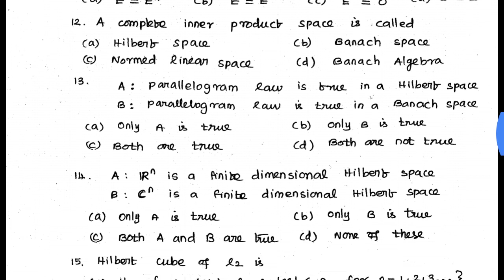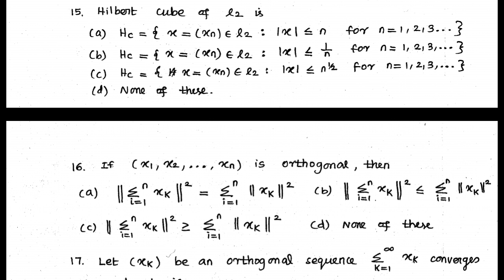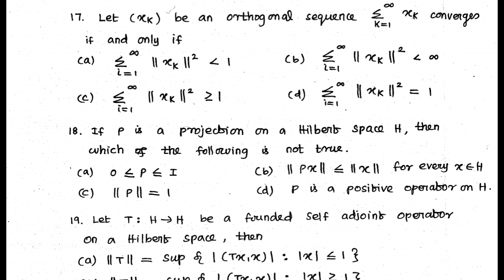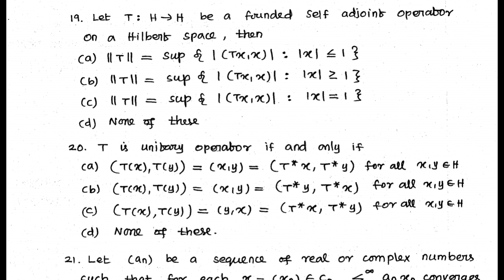Pgtrb Maths model question 1 part (2)